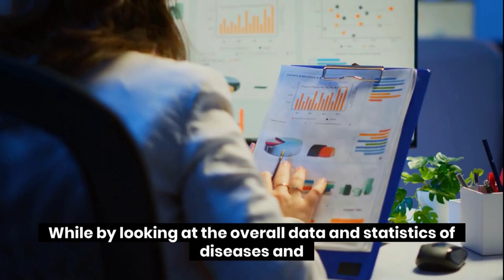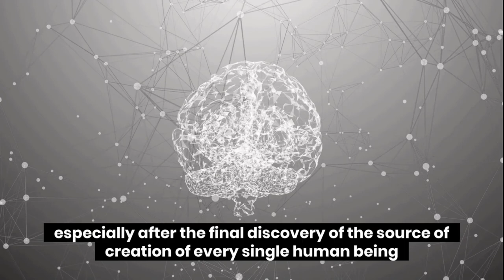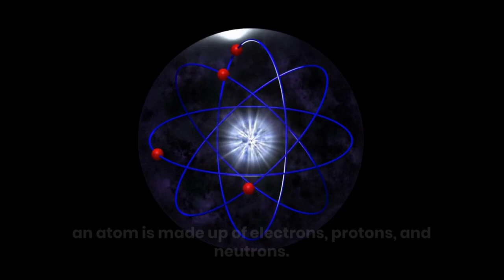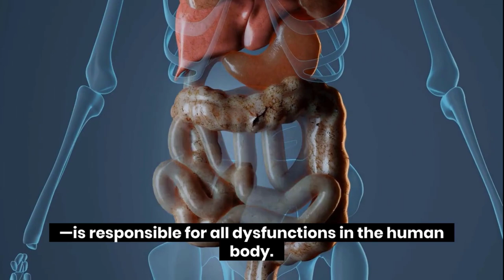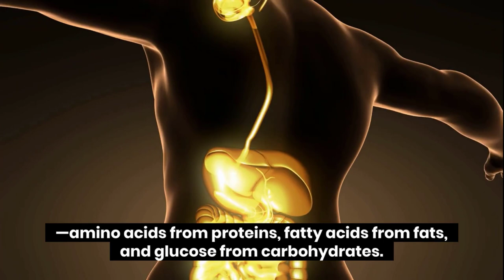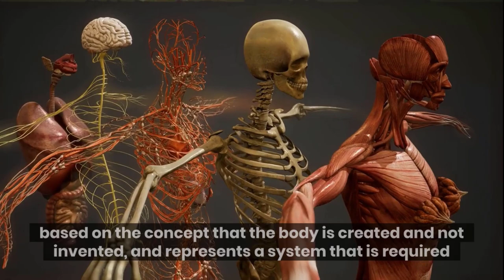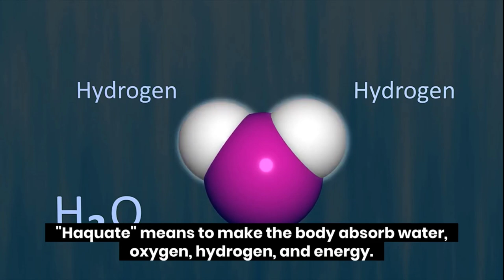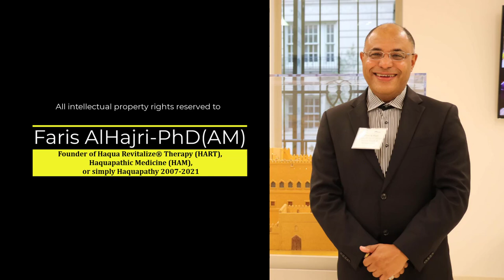Health Versus Technology - By Faris AlHajri-PhD(AM)